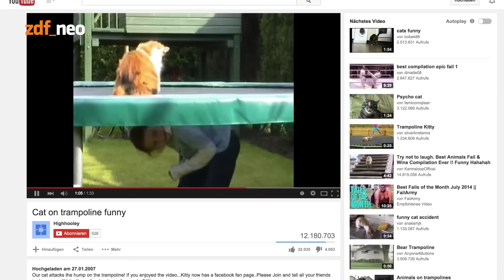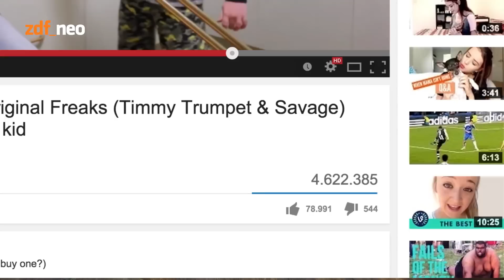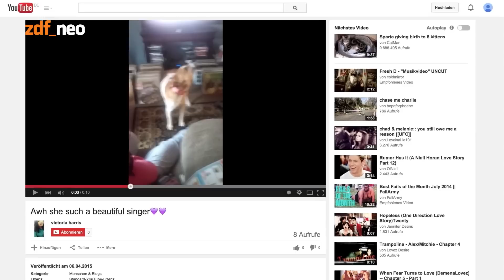“Viral oder Egal” mit Meret Becker | merkelschwanger NEO MAGAZIN ROYALE mit Jan Böhmermann - ZDFneo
Seit nunmehr fast zwei Jahren stellen wir uns kontinuierlich die Frage, was die Leute sehen wollen. Sind es die aufwändig produzierten und kostspieligen Jump-Cut-Feuerwerke vorm Expeditregal oder doch die Drohnenvideos aus Williams Badehose? Dieser Frage widmen wir uns in unserem neuen Spiel “Viral oder Egal”!